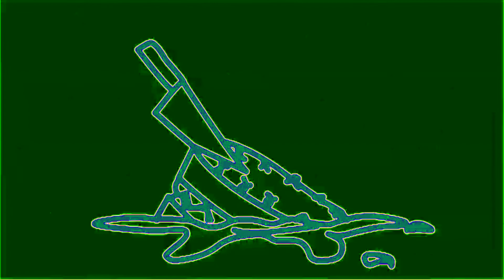ASDFMOVIE IN HELIUM CLEARER